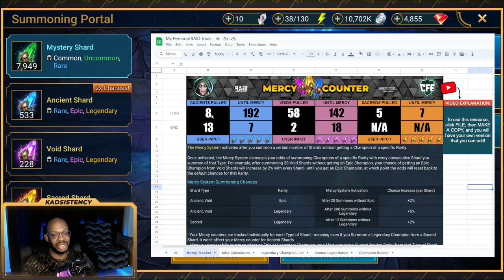My Pulls From the Triple 2X! | Shard Pulls | RAID: Shadow Legends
Pulling some ancient shards for this 2X Ancients portion of the Triple 2X weekend! Secured myself a legendary tome at the very least!

In the interest of min-maxing, I only pulled a handful to ensure I'll have excess for Guaranteed or POGO Champion Events.

Pure F2P Endgame RAID: Shadow Legends Player

Time Stamps:
(0:00) Intro
(1:14) Shard Count & Champ Chase
(2:31) Mercy Tracker & Wishlist
(3:40) Shard Pulls!
(8:19) Outro